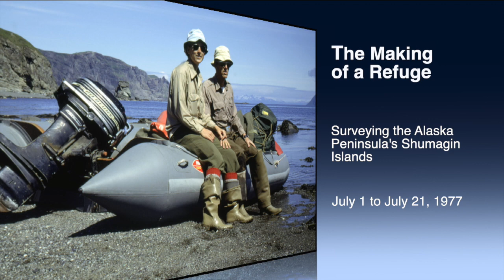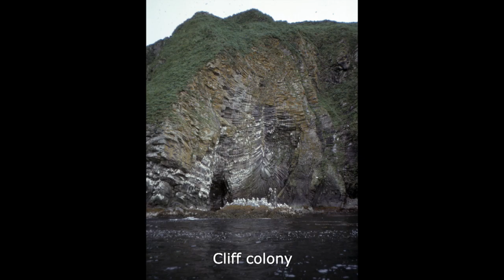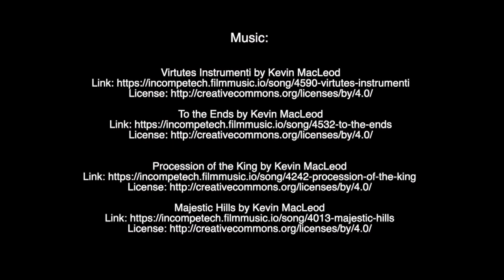The Making of a Refuge: Surveying the Alaska Peninsula's Shumagin Islands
In the 1970s biologists did reconnaissance surveys of offshore islands throughout Alaska's coastal areas to determine abundance and distribution of marine mammals and birds to help select lands for new refuges, parks, and monuments that would be created under the 1980 Alaska Lands Act. In 1977, USFWS biologist Edgar Bailey and volunteer, Nina Faust, surveyed the smaller islands of the Shumagin Islands, situated between 5 and 60 nautical miles south of the Alaska Peninsula, and about 100 miles east of the western end of the Alaska Peninsula. There are 30 named islands in the Shumagins.  With no communications except an Emergency Locator Beacon (ELT), their arduous 200-mile trip used a 16-foot inflatable Avon Sportboat with two 25-hp outboard motors. They flew from Homer to their starting point at Sandpoint on Popof Island and spent the next three weeks surveying many of the smaller islands of this remote, rugged, windy area. Today, USFWS does not let personnel do surveys in this fashion as it is considered too dangerous.